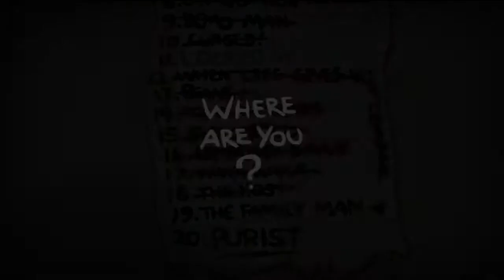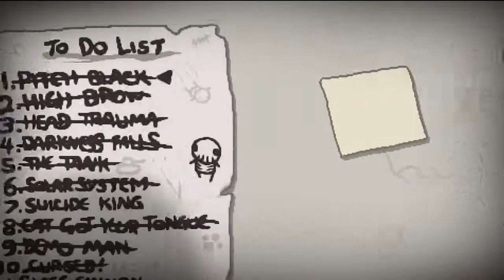The Binding of Isaac: Rebirth | Let's Play | German | Run 82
⇒ Ihr wollt das Spiel günstig kaufen?

⇒ Immer: Mittwochs um 20 Uhr | Freitags um 18 Uhr | Samstag um 20 Uhr

⇒THE BINDING OF ISAAC: REBIRTH
Genre: Action
Entwickler: Nicalis, Inc., Edmund McMillen
Publisher: Nicalis, Inc.

Key Features:
Over 500 hours of gameplay
4 BILLION Seeded runs!
20 Challenge runs
450+ items, including 160 new unlockables
2-Player local co-op
Poop physics!

Uber secrets including:
10 Playable Characters
100+ enemies, with new designs
Mystic Runes
Upgradeable shops